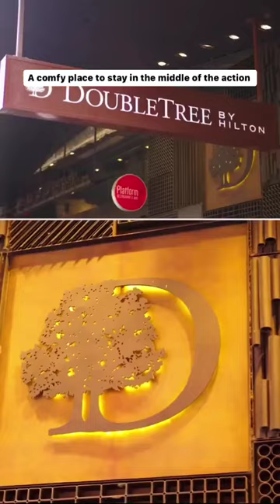Discover DoubleTree Melbourne Flinders St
A cozy place to base yourself for an adventure through Melbourne’s laneways, boutiques and restaurants.